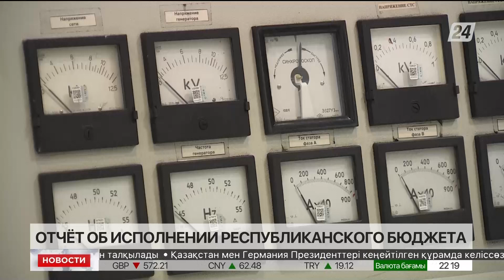Свыше 3 тысяч обращений поступило в Конституционный суд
Свыше трёх тысяч человек обратились в Конституционный суд за правовой защитой с начала года, сообщает «Хабар 24».